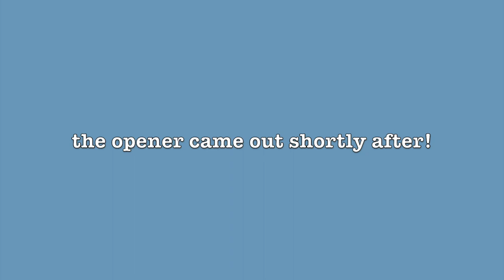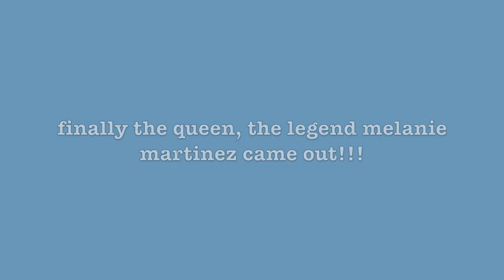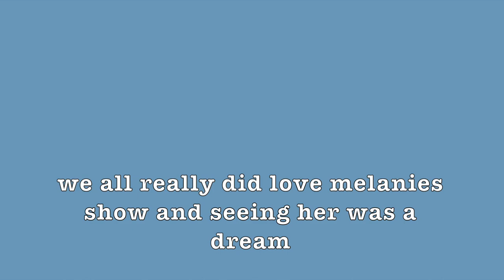MELANIE MARTINEZ portals CONCERT vlog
thank you guys so much for taking the time out of your day to watch my video. this was definitely my most hard working video yet so if you could give this a like that would be amazing!

Thank you Melanie for an amazing experience!

aaliyahs instagram: aaliyah._.barrett
bradens instagram: bradencam